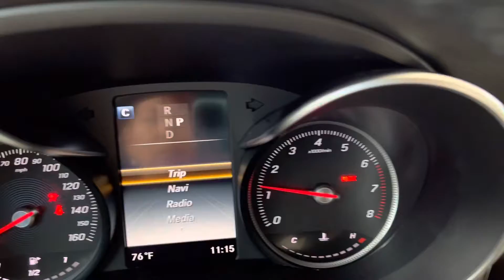Karan - 2019 Mercedes Benz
GLC 300